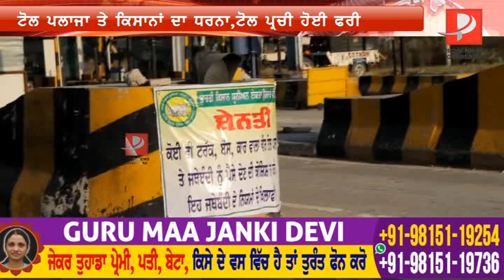Kisana Da Chalda Dharna ! Modi Vi Ho Jaoo Hairan.Aah Ki Krde Pae